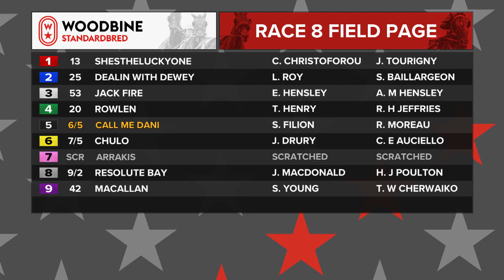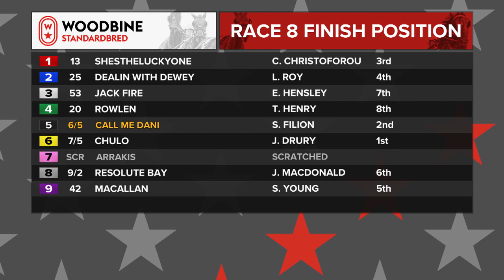Mohawk, Sbred, May 22, 2023 Race 8